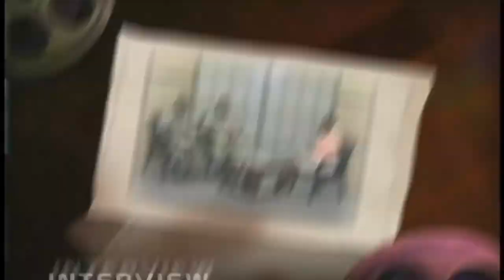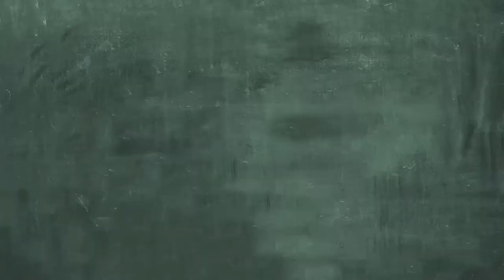Interview: The SLHTA Chefs in Schools Programme (Pt. IV)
This production focuses on the Chefs in Schools Programme, an initiative of the Saint Lucia Hotel and Tourism Association, and features participant students from the St. Joseph's Convent Secondary School.